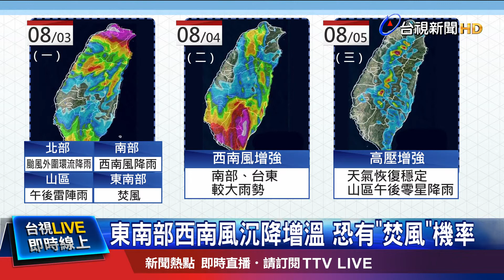桃園以北間歇大雨 基隆北海岸風雨明顯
氣象局針對哈格比颱風持續發布海警，預估暴風圈，碰觸到台灣的陸地機會低。基隆北海岸，可能會是風雨最明顯的地方，上半天桃園以北也出現間歇性大雨，氣象局表示今天(3)全台降雨分成三部分，北台灣受到颱風外圍環流影響，上半天雨勢明顯，南台灣則因為颱風北上後，引進西南風，今明兩天的雨勢也會不小。東南部則因為西南風沉降增溫，會有焚風發生的機率，預估要到週三太平洋高壓增強，天氣才會恢復穩定。